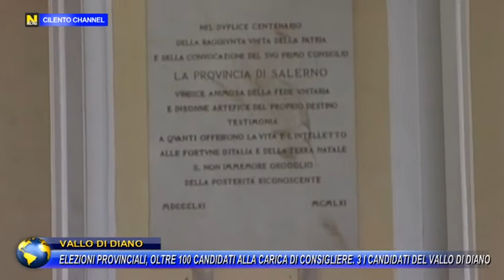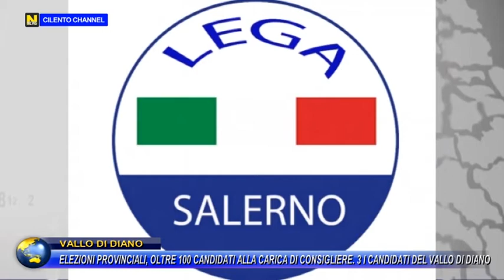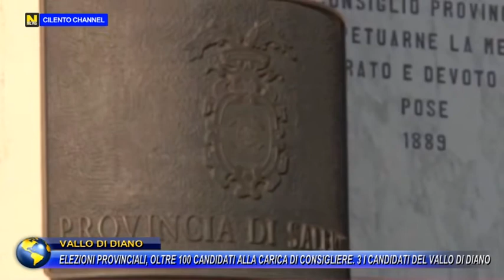ELEZIONI PROVINCIALI, OLTRE 100 CANDIDATI. 3 DEL VALLO DI DIANO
VALLO DI DIANO, ELEZIONI PROVINCIALI, OLTRE 100 CANDIDATI ALLA CARICA DI CONSIGLIERE. 3 I CANDIDATI DEL VALLO DI DIANO